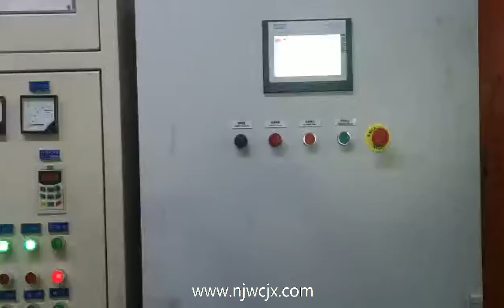tricanter for duck oil and meal separation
raw materials is Duck skeleton and duck intestines

3 phase decanter centrifuge